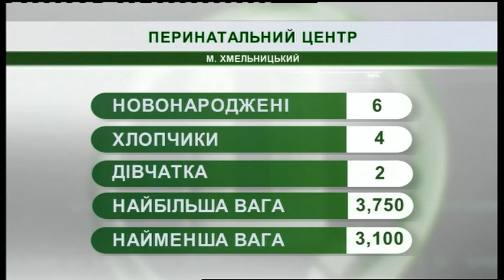05.06.2019. Новини. 13:30